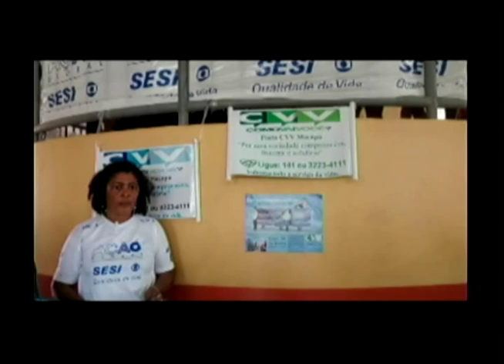Sociedade em Ação 18 Bloco 02